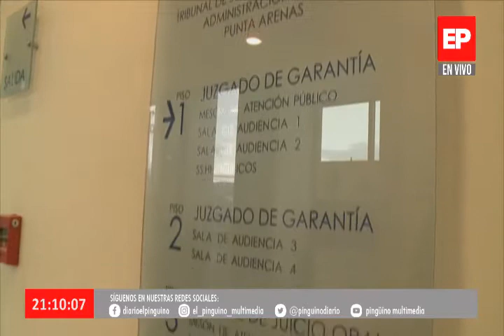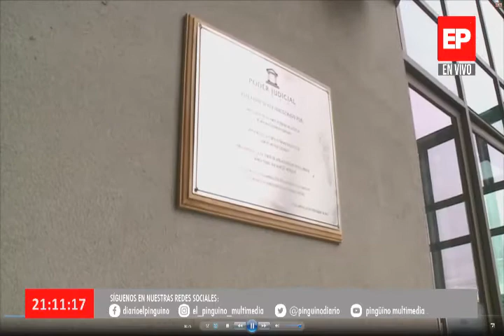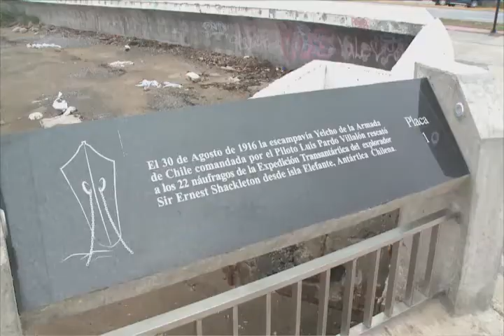Noticias Edición Central en Pingüino Multimedia 18-12-2020